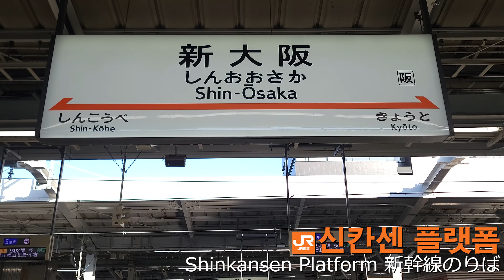[4K 60FPS] 신오사카역의 열차들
신오사카역의 열차들 영상입니다.
모든 영상 클립은 2024년 2월 6일에 촬영했습니다.

[열차 목록]
(신칸센)
도카이도 산요 신칸센 노조미 #78 - 01:47
도카이도 신칸센 히카리 #642 - 02:47
도카이도 산요 신칸센 노조미 #2 - 03:53 / 04:41 (발차)
도카이도 산요 신칸센 노조미 #3 - 05:32
산요 큐슈 신칸센 사쿠라 #547 - 06:07

(재래선)
JR 교토선 보통 134C - 07:16
특급 선더버드 #6 - 07:28
오사카 히가시선 보통 2427S - 07:36
JR 교토선 쾌속 735T - 08:00
특급 선더버드 #11 - 08:07
JR 교토선 신쾌속 3430M - 08:41
JR 교토선 보통 136C - 09:00
JR 교토선 보통 153C - 09:31
JR 교토선 쾌속 737T - 10:00
특급 하루카 #8 - 10:25
화물 1 - 10:55
JR 교토선 보통 1133C - 11:35
화물 2 - 11:54
JR 교토선 신쾌속 3429A - 11:55
JR 교토선 보통 157C - 12:34
특급 선더버드 #8 - 12:41 / 13:02 (발차)